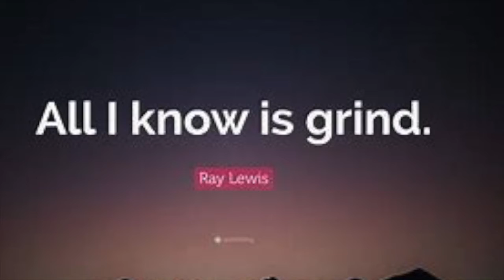Marty Shargel Digital Story